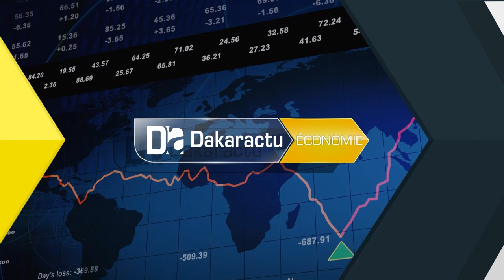Aboubacar Sadikh Bèye : "Le port compte mobiliser 60 milliards pour les travaux du port de Ndayane"